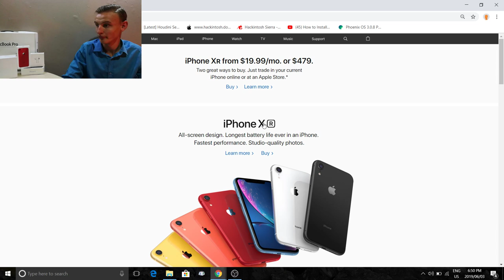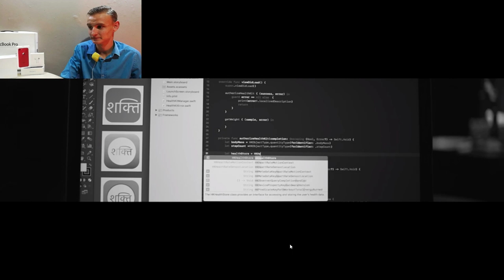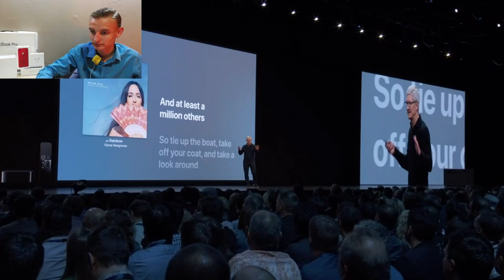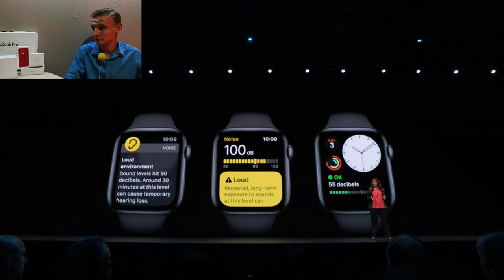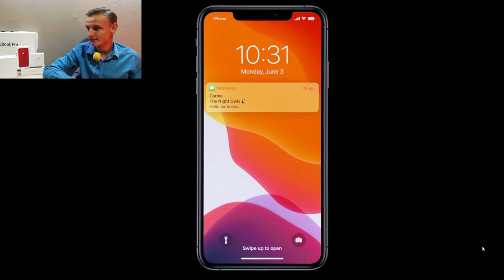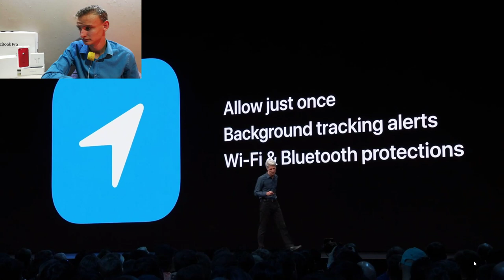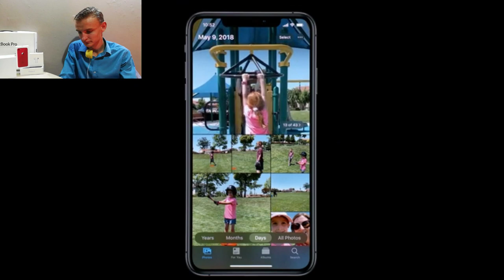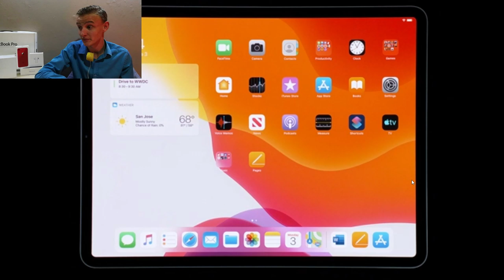The TechLifestyle take on WWDC 2019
Hope all you guys is as excited as I am for this years confrence!!!